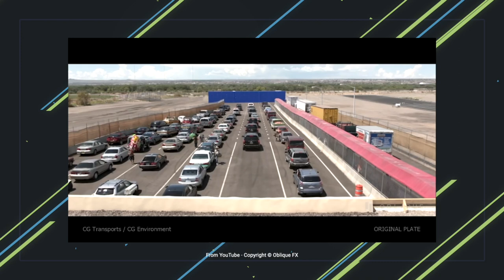VFX4Videomakers - Il corso di base per capire il mondo degli effetti visivi!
Questo mini-corso nasce dall’esigenza di introdurre tutti i professionisti (ed amatori) del mondo del video-making all’arte degli effetti visivi digitali.
A quale videomaker non è mai capitato di aver a che fare con una richiesta “pazza” di un cliente o di voler raccontare una storia fantastica? Un mondo enorme e tutto da esplorare, e con questo video corso imparerai le basi e le fondamenta di questo fantastico mondo, basi che ti permetteranno di imparare le tecniche pratiche con cognizione di causa!